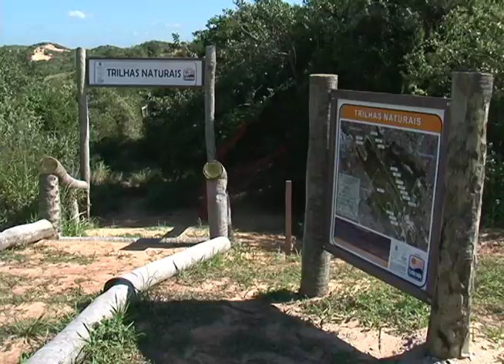Parque da Cidade oferece trilhas aos visitantes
O Parque da Cidade tem mais uma atração para os seus visitantes, trilhas guiadas na mata.